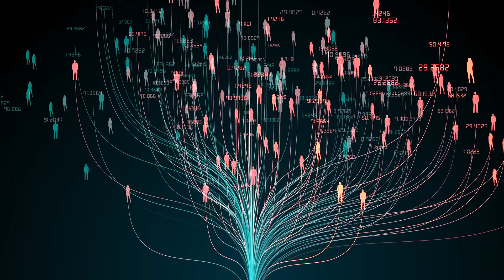Sana Las Enfermedades De La Personalidad A Través Del Servicio